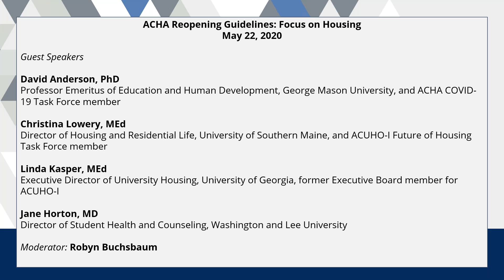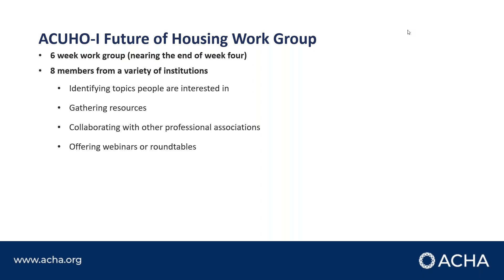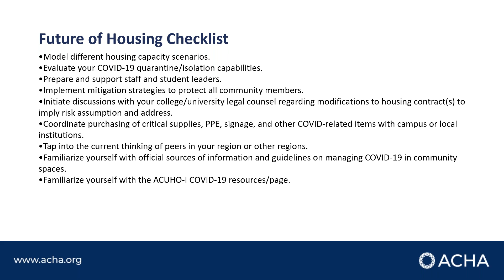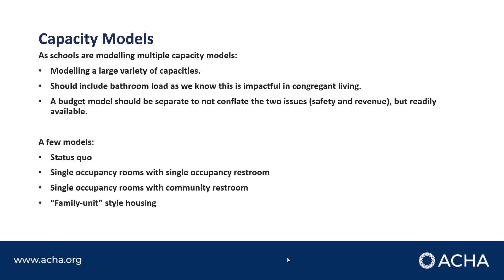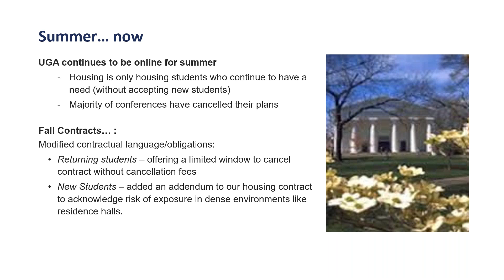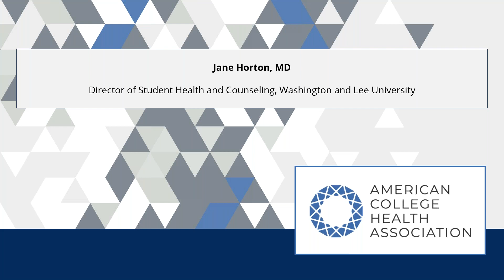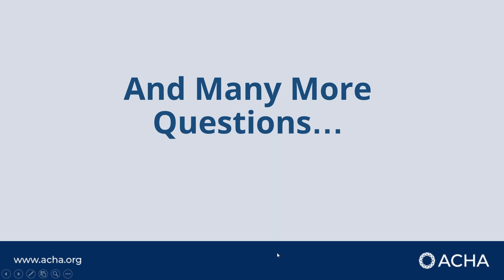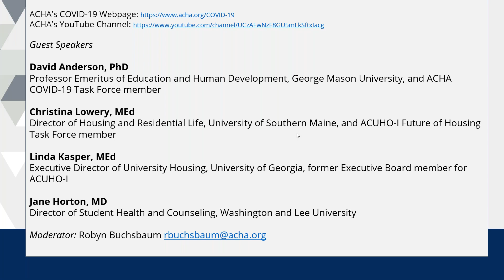Reopening Campus: Focus on Housing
In this webinar, we expand upon the topic of housing as covered in ACHA's Consideration for Reopening Institutions of Higher Education in the COVID-19 Era guidelines. The webinar includes a brief discussion of ACHA’s COVID-19 task force work on the issue, an update on work being done by the Association of College and University Housing Officers-International (ACUHO-I), and case studies from the University of Georgia and Washington and Lee University.

Guest speakers include:

- David Anderson, PhD, Professor Emeritus of Education and Human Development, George Mason University, and ACHA COVID-19 Task Force member

- Christina Marie Lowery, MEd, Director of Housing and Residential Life, University of Southern Maine, and ACUHO-I COVID-19 Core Work Group member

- Linda Kasper, MEd, Executive Director of University Housing, University of Georgia

- Jane Horton, MD, Director of Student Health and Counseling, Washington and Lee University